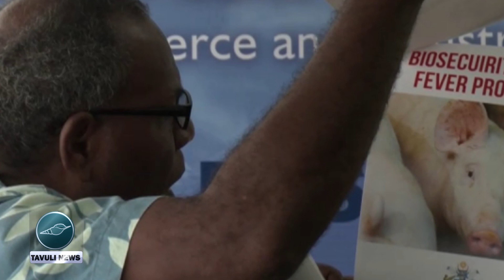TAVULI NEWS BULLETIN EP69 26 04 2023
Government sponsored students in Fiji patiently waits for April allowance as Central Bank yet to grant approval

Gold grade at Goldridge very low

Grave mistake from Soltuna but a gain for Solomon Islands students in Fiji as they receive black flakes tuna from the High Commission in Suva

And in Sports we speak to Junior weightlifters just back in the country from Australia